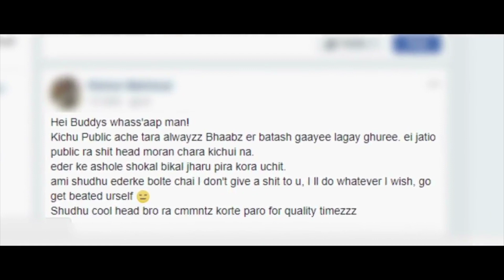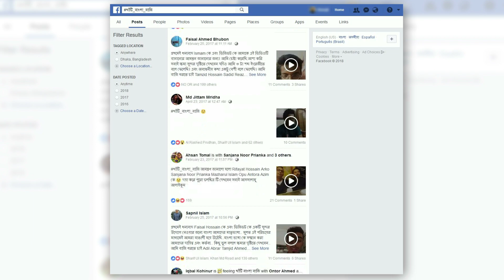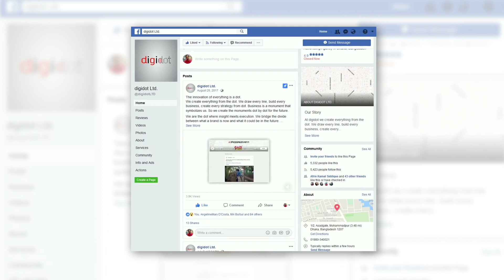Khati Bangla Baji Season 01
Khati Bangla Baji Season 01 throwback from 2017.